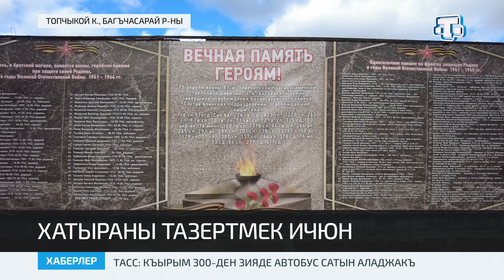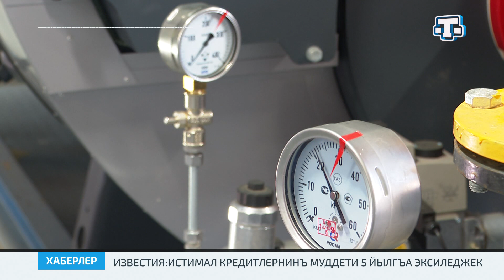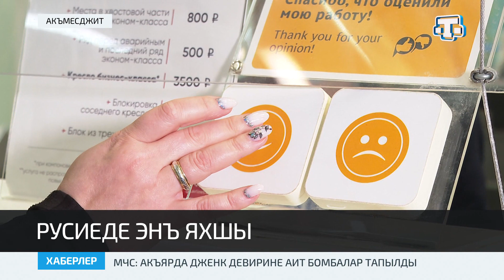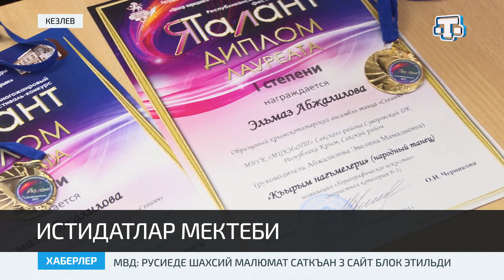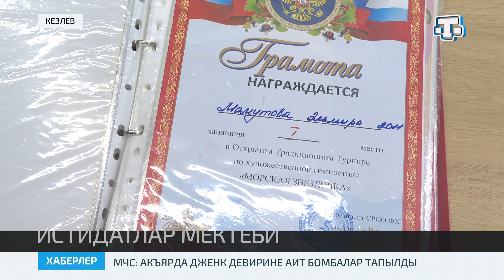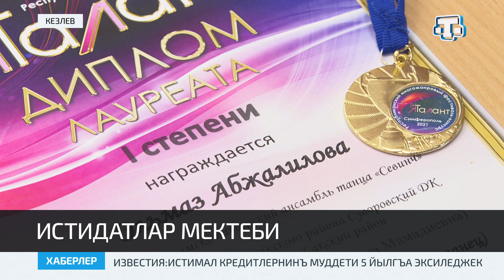Хаберлер(на крымскотатарском языке)11.02.22